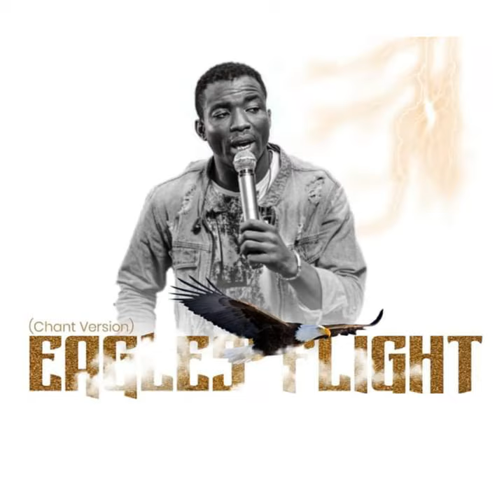Eagles Flight (Chant Version)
Eagles Flight (Chant Version) · Lawrence Oyor · 1Spirit & Theophilus Sunday

Eagles Flight

Music  Publisher: 1Spirit
Lyricist: Theophilus Sunday
Composer: Theophilus Sunday